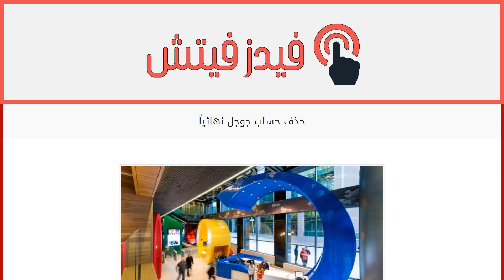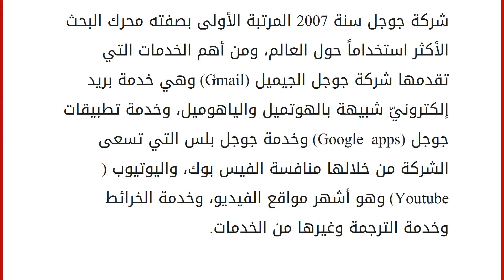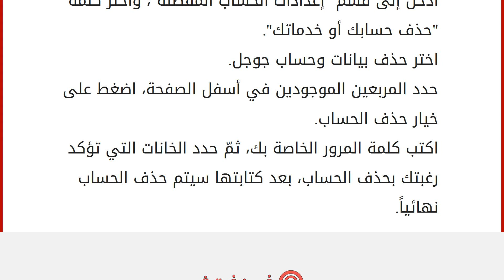حذف حساب جوجل نهائياً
إقراألمقال كاملا :
محتويات
١ جوجل Google
٢ أهم مميزات فتح حساب جوجل
٣ طريقة إنشاء حساب جوجل
٤ طريقة حذف حساب جوجل نهائيّاً جوجل Google
شركة أمريكيّة متخصصة في مجال البحث على الإنترنت وإرسال البريد، انطلقت سنة 1996 بصورة مشروع بحث لرسالة دكتوراة، والهدف من هذه الشركة كان إيجاد مؤشر بحث يرتب نتائج البحث على الإنترنت، على أساس الأقدم فالأحدث والأكثر مشاهدة، وقد احتل محرك البحث من شركة جوجل سنة 2007 المرتبة الأولى بصفته محرك البحث الأكثر استخداماً حول العالم، ومن أهم الخدمات التي تقدمها شركة جوجل الجيميل (Gmail) وهي خدمة بريد إلكترونيّ شبيهة بالهوتميل والياهوميل، وخدمة تطبيقات جوجل (Google apps) وخدمة جوجل بلس التي تسعى الشركة من خلالها منافسة الفيس بوك، واليوتيوب (Youtube) وهو أشهر مواقع الفيديو، وخدمة الخرائط وخدمة الترجمة وغيرها من الخدمات. أهم مميزات فتح حساب جوجل سهولة الدخول إلى متجر التطبيقات (Google Play